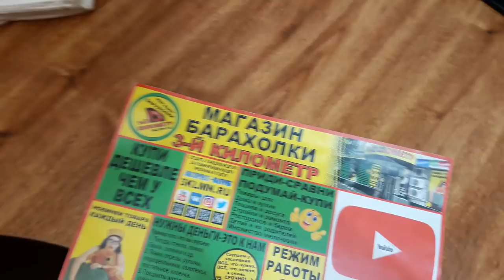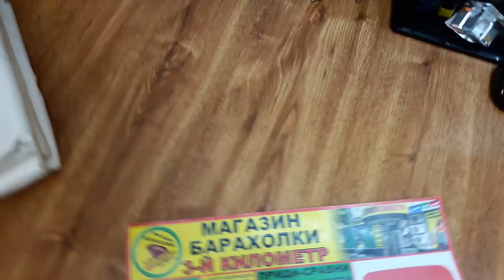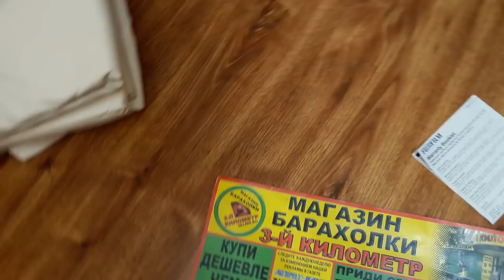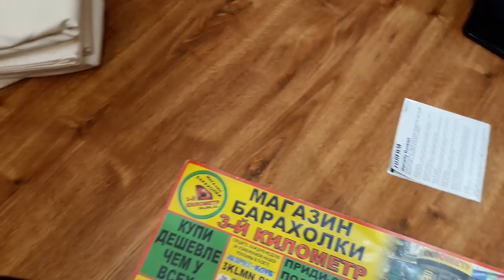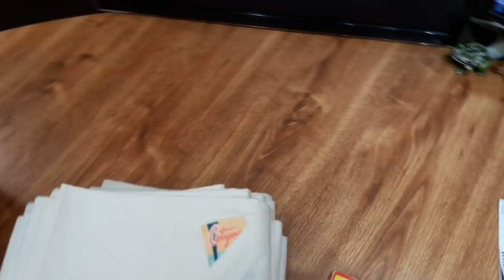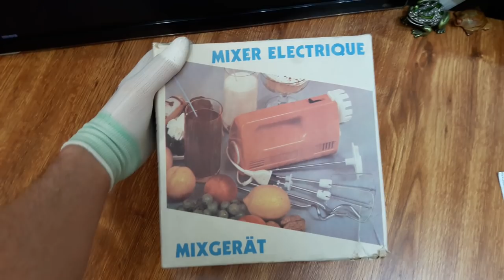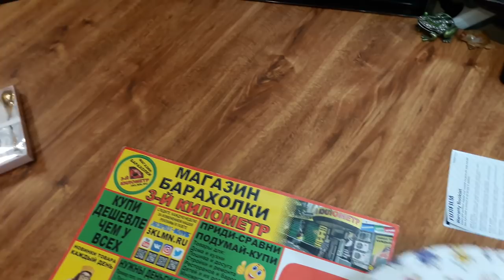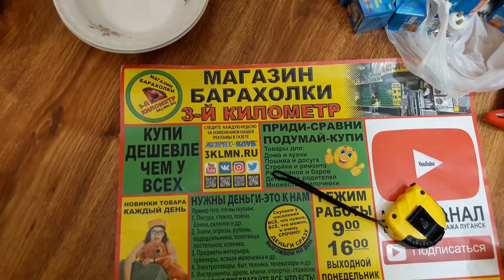Всякая-всячина подъехали-ништяки и цена на них-барахолка-распродажа-луганск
Если у Вас есть канал на YouTube и нужна взаимовыгодная раскрутка канала по Луганску, сообщите нам в ВК
Магазин барахолки "Третий километр" город Луганск ул. Ленина130 режим работы с 9. до 16. без перерыва, выходной понедельник, для предложений моб.: 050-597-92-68, 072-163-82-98